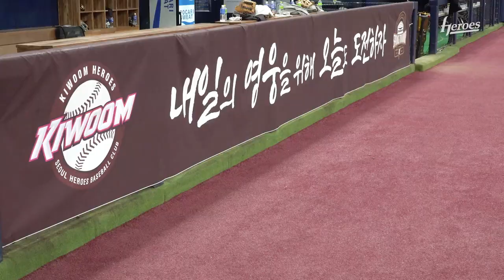드디어 고척에서 안방을!? 고양 포수들의 고척 훈련기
고양 안방부터 고척 안방까지 걱정없는 히어로즈의 안방마님들